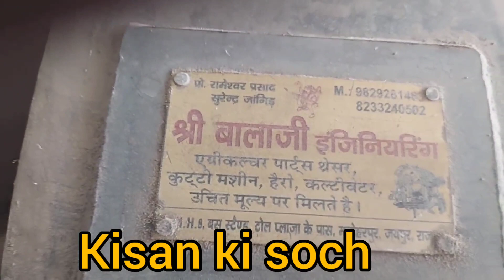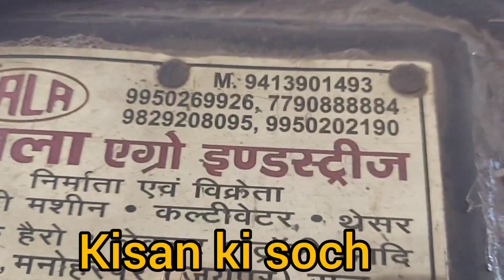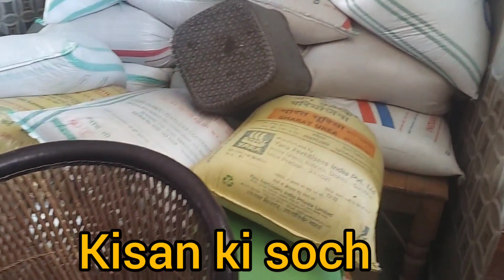आज हमने एक अनमोल चीज खरीदी